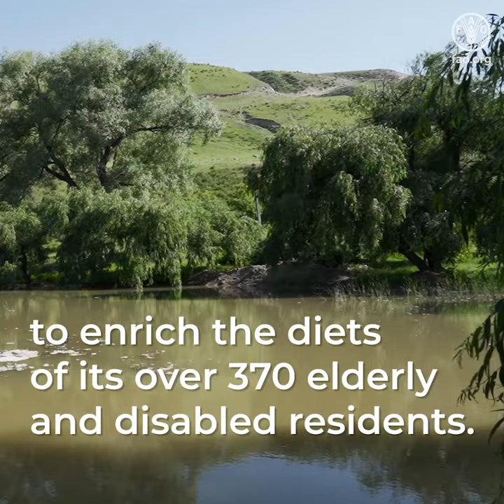Strengthening Food Security and Nutrition in Kyrgyzstan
The FAO project “Strengthening food security and nutrition in the Caucasus and Central Asia”, funded by the Russian Federation, has proven to be an innovative initiative that is concretely contributing to the eradication of rural poverty, food insecurity and malnutrition of the most vulnerable communities in the region.

In Kyrgyzstan, the project has contributed to policy work and implemented 3 pilot initiatives. Each pilot has provided good practices that the government seeks to scale-up in national policies and programmes.

The video aims to present the results of the FAO project “Strengthening food security and nutrition in the Caucasus and Central Asia” in Kyrgyzstan with the voices of beneficiaries from all the pilots and national authorities, as well as outline the way forward.